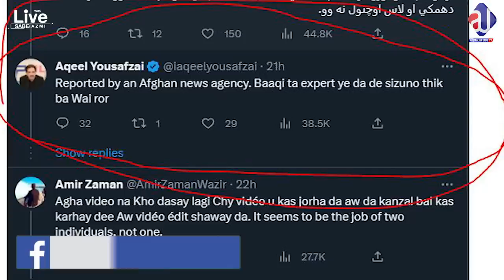Imran Khan Big Jalsa Preparation? Istehkam-e-Pakistan big loss| Election Green light | PTI Victory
About Me
As-salamu alaykum, My name is Sabee Kazmi.
About the video:
-Imran Khan KPK's first big Jalsa preparation
-Istehkam-e-Pakistan first resignation
-Nawaz Sharif and Jahangir Tareen meeting in London
-Elections from September to November
-Karachi Mayor Elections
-PTI women's bail applications
-Fake Afghani Arrest News about Bajwa in France
-Maryam Nawaz Shahbaz Sharif's meeting